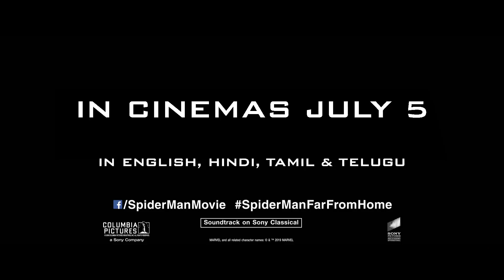Spider-Man: Far From Home | No Second Guesses | In Cinemas July 5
The only time Tony Stark didn’t second guess was when he chose Peter Parker as the next avenger. Will Parker prove him right? Find out in SpiderManFarFromHome, releasing July 5.